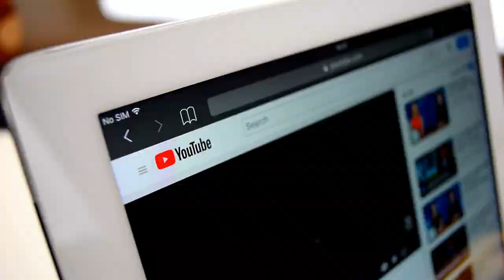AI Presenting: How to Make Money with AI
🤖 Today's topic is “How to Make Money with AI”